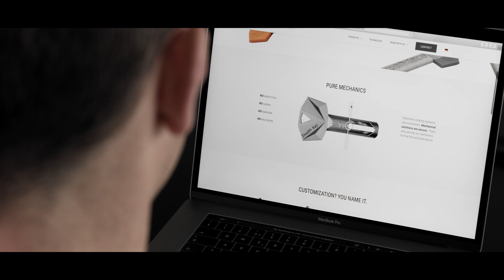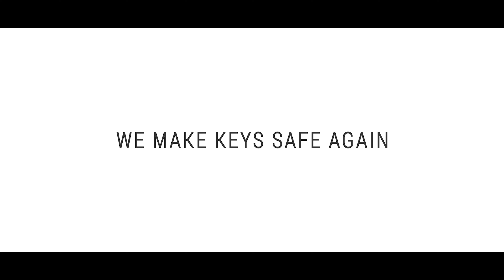Stephan Lichtsteiner Endorses the Stealth Key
Stephan Lichtsteiner, Captain of the Swiss National Football Team, stars in an elegant clip about the Stealth Key! The football player is both a brand ambassador and an investor with UrbanAlps AG. The Stealth Key and Stephan Lichtsteiner have many traits in common: They are both great defenders, they both stand for Swiss precision, quality and reliability - they truly make a good match.

About the Stealth Key
Today anyone can duplicate most keys with a smartphone and a cheap 3D printer. The Swiss company UrbanAlps crafted the safest mechanical key the world has ever seen by hiding all security codes on the inside of the key – invisible to cameras or scanners. Security companies work with us to tackle the risks of 3D key cloning so they can offer their customers truly secure solutions.

WE MAKE KEYS SAFE AGAIN

Special thanks to:
Seehotel Pilatus Hergiswil
Stephan and Marco Lichtsteiner, Nicolas Berg and Olga Peters
jump-tv productions